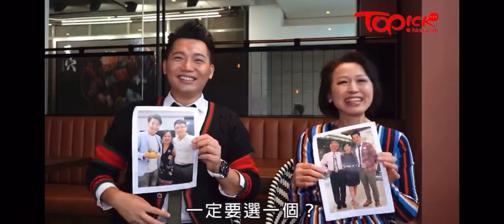黃建東 & 媽媽 Diane - TOPick溫馨搞笑訪問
問得好好，剪得好好，後期好好，
成為咗我最高點擊嘅一個訪問。
謝謝 ToPick，謝謝嘉瑤，謝謝大家，
最重要係謝謝媽咪一直嘅支持和鼓勵。
感恩。💞🙇🏻‍♂️💖🙏🏼

髮型：Jackson Chui @ Hair Creator x IG Academy
化妝：Ada Pang
服飾：ROMAGO；Silver’N Grace；Palladium HK